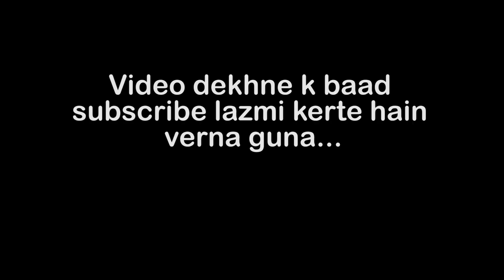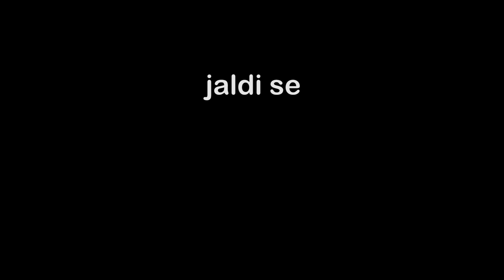Youtube Money & adsense country change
This is how much I make from youtube.